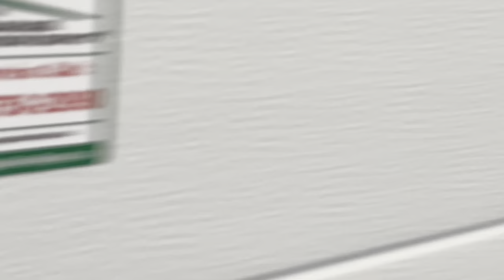Heifer Sale $39,925 STARS Ambulance Donation Fundraiser